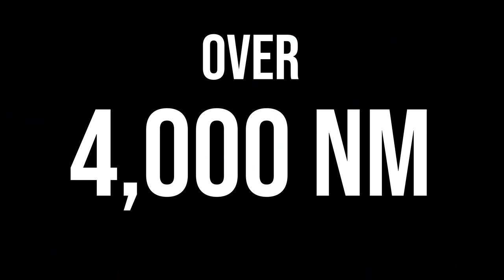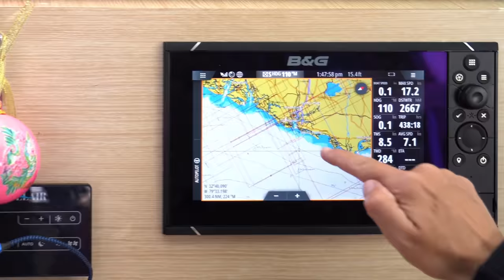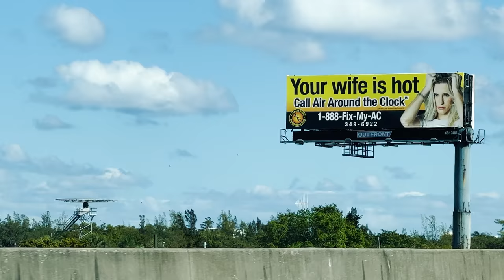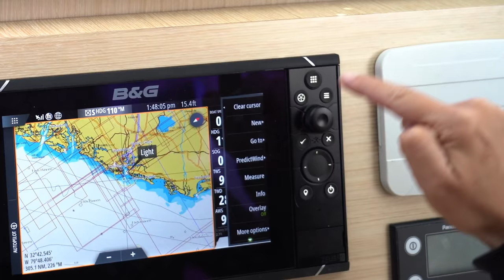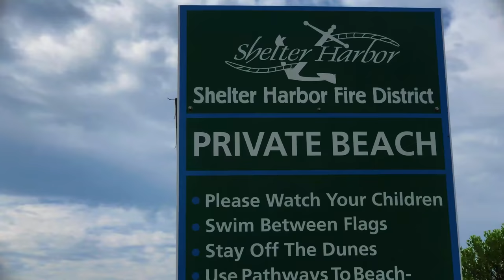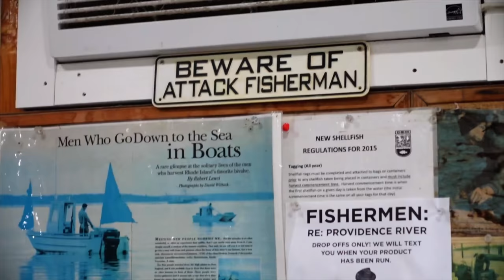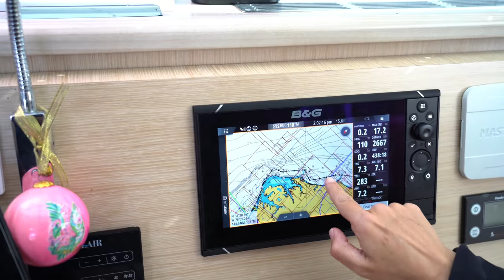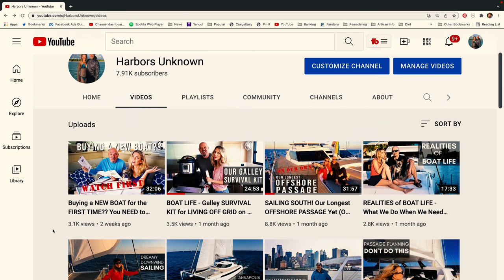MAINTENANCE COSTS + Lessons Learned LIVING on a NEW SAILING CATAMARAN | Harbors Unknown Ep. 54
So many people dream about living on a boat and sailing around the world. It’s a big risk. You need to leave everything behind. Fabio retired early from a career as a surgeon, and a hospital executive. And I (Kristin) left a promising advertising career to chase that dream. Just over a year ago, that dream became a reality when we moved aboard our new Seawind 1600 catamaran. It hasn’t been without challenges, getting caught in storms, boat repairs, and learning to be self-sufficient. But the most valuable resource we have in this world is time. We wanted to make the most of our time here, experience everything this beautiful world has to offer and make an impact. So to make this easier for you guys, we’re sharing everything we’ve learned living on and sailing our new catamaran over 4000 nautical miles, the safety and comfort upgrades, how much it cost to maintain and run a new sailing catamaran for a year, and answer the question, would we do it again? Take the risk. Sell everything. Retire early. Leave family and friends to embrace this life of uncertainty and adventure.

If you're new here, Harbors Unknown is the story of two dreamers, Kristin and Fabio Potenti, and our French Bulldog dog Yoda. We sold our home at the beginning of the pandemic (May 27th, 2020) and moved aboard our Seawind Catamarans  boat, Wanderlust, in September, 2020. We're sailing her to Harbors Unknown, to explore the world’s vast cultures through food, a common thread amongst people everywhere. Connecting with people and places through the local cuisine, and showing how those dishes can be cooked on a boat with limited space and resources. We're sharing our adventures as a sailing couple living on a boat and how it’s possible to live an alternative lifestyle that provides freedom and fulfillment. We have set off on our voyage sailing around the world, after exploring the beautiful waters of South Florida, the Florida Keys, and the Bahamas.

TIMECODES
00:00-01:03 Episode Intro
01:04-02:30 Initial Thoughts
02:31-04:41 Upgrades Made
04:42-11:52 Personal Key Takeaways
11:53-14:44 Cost of Owning & Maintaining a New Catamaran the First Year
14:45-15:33 Would We Do it Again?
15:34-16:53 Final Thoughts